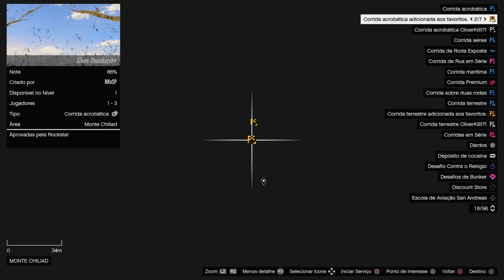🔴COMO PASSAR AVENGER MODDED PARA O AMIGO🔥FUNCIONANDO 100% APÓS DLC!!!😱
▬▬▬▬▬▬▬▬▬▬▬ஜ۩۞۩ஜ▬▬▬▬▬▬▬▬▬▬▬▬▬▬
▓▓▓▒▒▒░░░ .LEIAM A DESCRIÇÃO DO VÍDEO!!! ░░░▒▒▒▓▓▓
▬▬▬▬▬▬▬▬▬▬▬ஜ۩۞۩ஜ▬▬▬▬▬▬▬▬▬▬▬▬▬▬